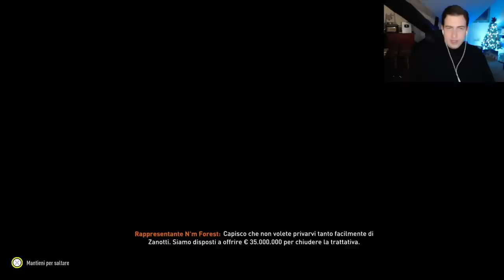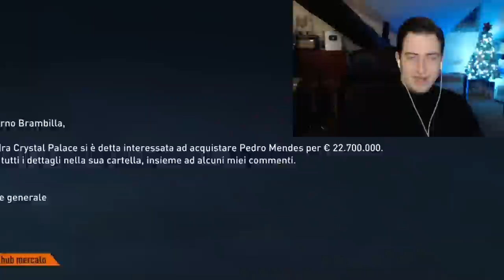35 MILIONI DA SPENDERE SUL MERCATO: ECCO IL COMO DEL FUTURO!